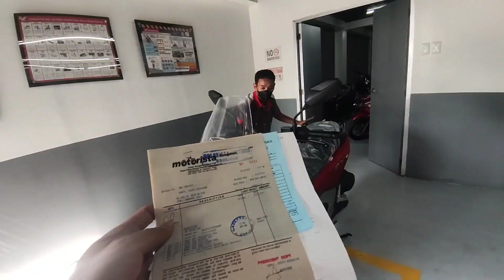ADV 160 NAKADALI DIN KAHIT MAHAL